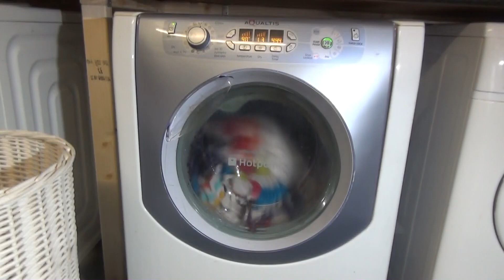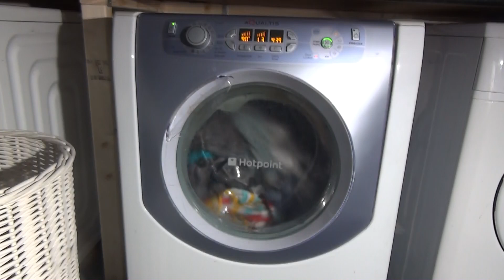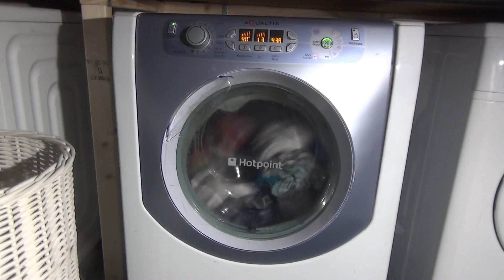Hotpoint Aqualtis AQM8F49U : Pre wash (Part 3)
the load sensing part of the cycle is part of the pre wash stage on the cotton 90'c + pre wash cycle. but once detected it dose this 10 minute 30'c pre wash stage.